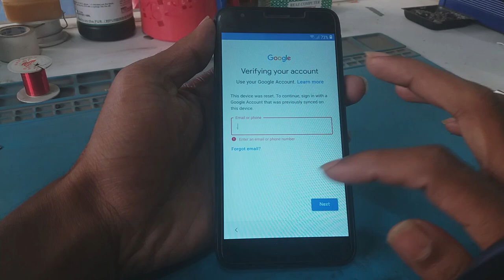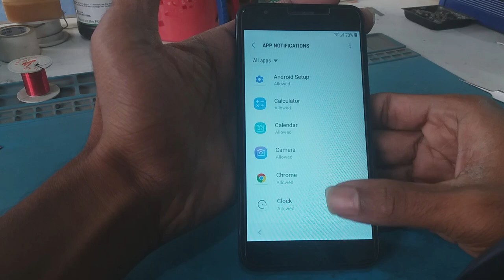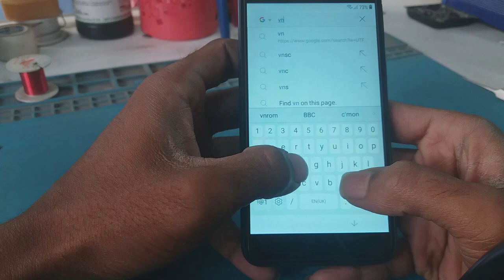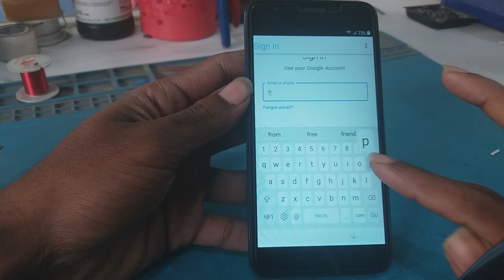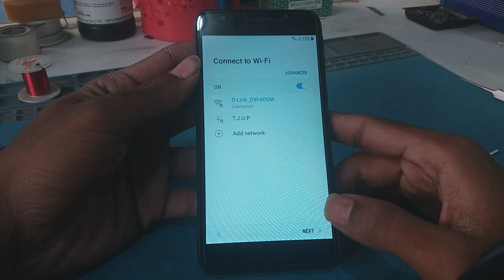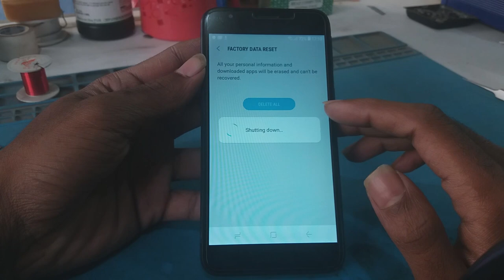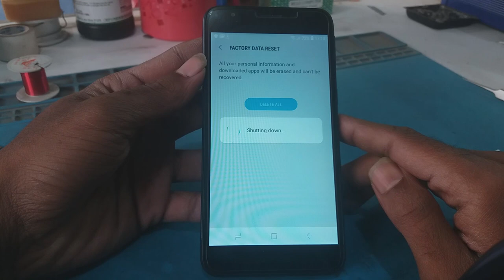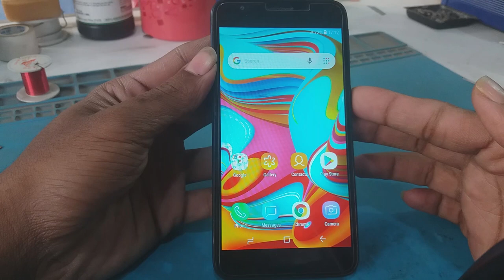Samsung Galaxy A2 Core (SM-A260f) FRP Bypass (Android 8.1)Without Pc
How to Bypass Samsung Galaxy A2 Core (SM-A250F) Android 8.1
 Without Pc. Very Easy